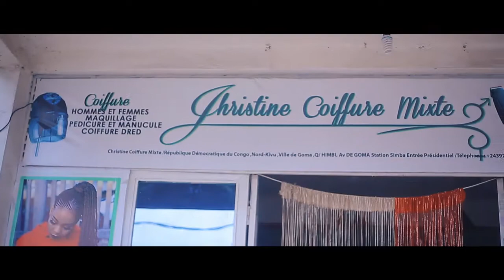Christine Coiffure By King Jj lay officiel by Vegas Records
Vegas Record Production